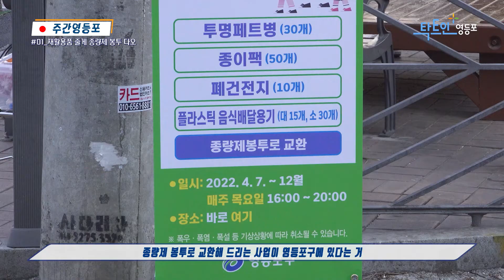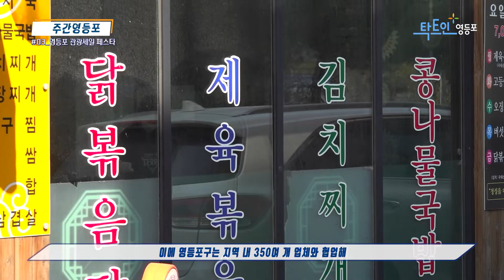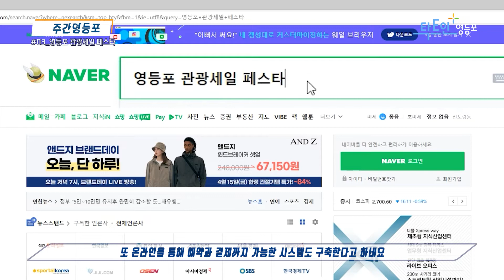[영등포구] 주간영등포 2022년 4월 둘째 주 (쓰다점빵 외 2가지 소식)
주간영등포 2022년 4월 둘째 주

0:00 오프닝
0:20 재활용품 줄게 종량제 봉투 다오
1:07 주택 임대차 계약, 신고하세요
1:40 영등포 관광세일 페스타
2:27 클로징

Twin Musicom의 Puppy Love (Sting)에는 크리에이티브 커먼즈 저작자 표시 4.0 라이선스가 적용됩니다.